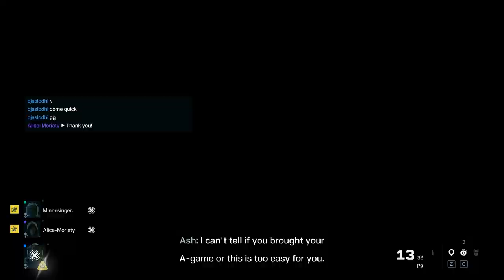Rainbow Six Extraction Gameplay | RTX 3060 | RYZEN 5800H | Max Settings | DLSS | ASUS TUF A15